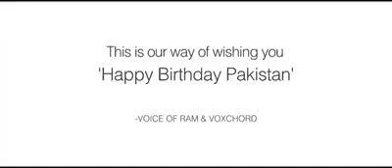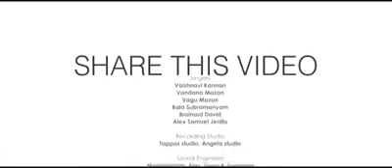Indian Band Sings Pakistani Anthem As a independance gift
We need more people like them this shows we are one we want peace
Greetings from Life in India  we created this channel to explore life in India